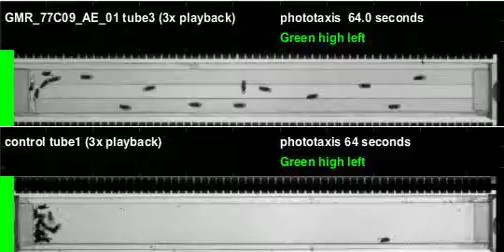GMR_77C09_AE_01_shi_Apollo_20110609T151844 phototaxis (seq4)